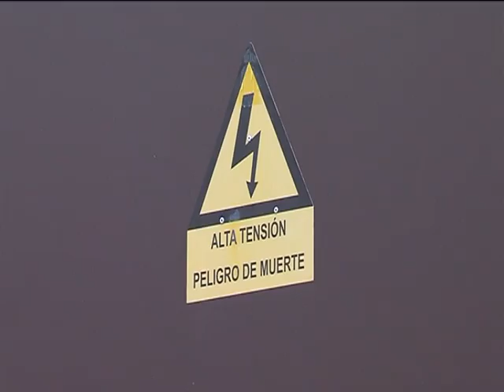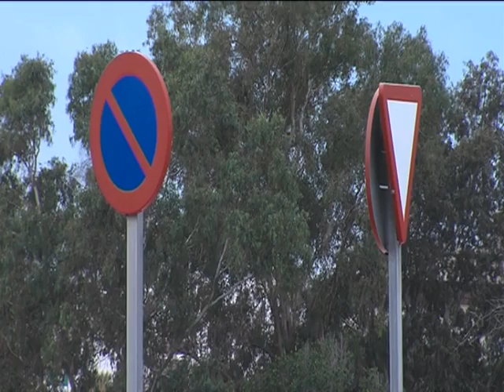ACTUACIONES MOBILIARIO URBANO 2014